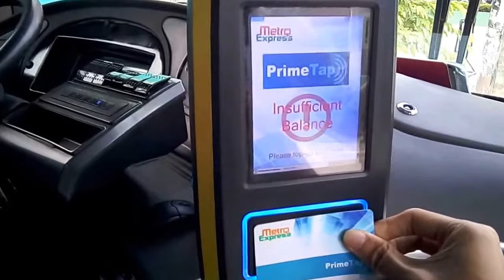PREVIEW | TAP-AND-PAY CARD ERRORS (INSUFFICIENT BALANCE)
DEARPAUL24 EDUCATION

SYNOPSIS
Here's the preview of the errors described here due to insufficient balance (zero or low amount loaded). The full video will be released on DP24 General and Education TV Channels regarding the tap-and-pay cards, including the full advantages of these modern transactions apart from the campaign by the Philippine Department of Transportation on PUVModernization.

LOCATION
Camella Homes Dasmarinas

MetroExpress Point-to-Point Bus Service